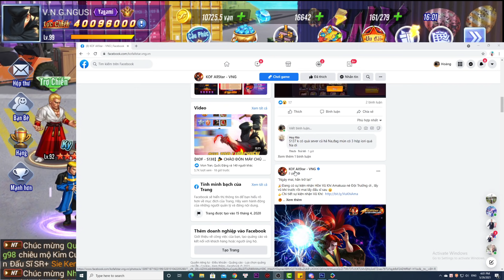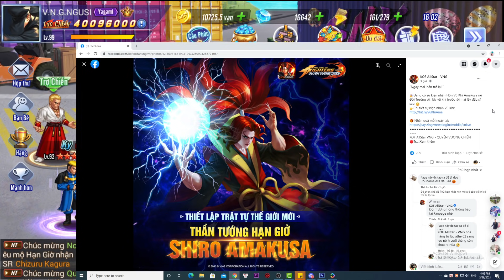KOF All Star - Legend IORI chính thức 40 triệu lực chiến, VNG cú lừa đua Amakusa? Nameless đâu?